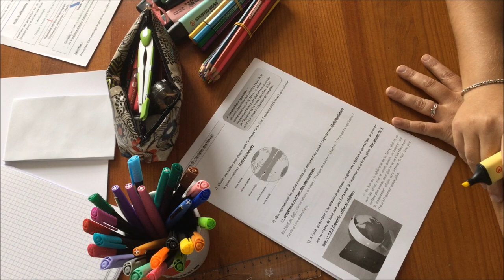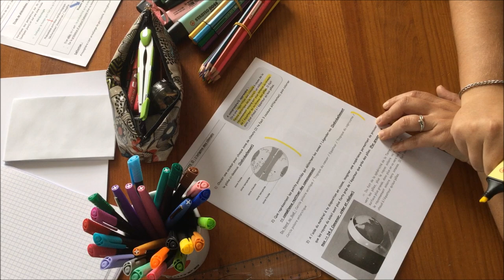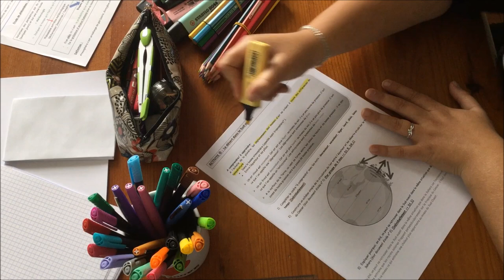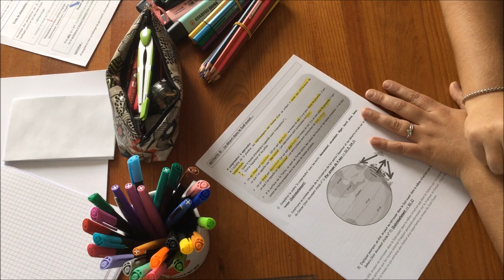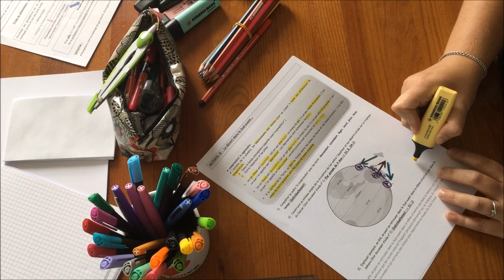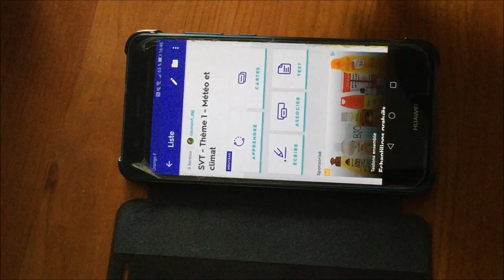Outils de révision (cas concret)